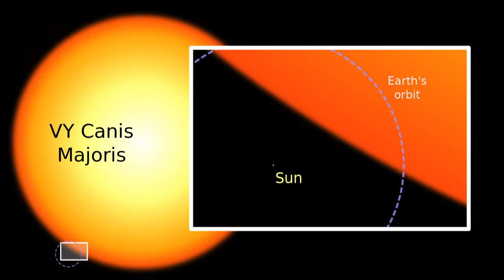Seven Wonders of the Milky Way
The Seven Wonders of the Milky Way for me are:

The Sagittarius stream, a long, complex, structure made of stars that wrap in polar orbit around the Galaxy. It consists of tidally stripped stars from the Sagittarius Dwarf Elliptical Galaxy.

The multi-planet planetary system around the millisecond pulsar PSR 1257+12.

The Pillars of Creation structures of interstellar gas and dust in the Eagle Nebula, some 7,000 light years from Earth. The pillars are composed of cool molecular hydrogen and dust that are being eroded by photo evaporation.

SM0313, the Oldest star in the known universe, just 6,000 light years away, it was born 13.6 billion years ago.

The biggest star in the Milky Way, VY Canis Majoris (VY CMa), a red hypergiant star located in the constellation Canis Major. It is approximately 1,420 ± 120 solar radii (equal to a diameter of 13.2 astronomical units, or about 1,976,640,000 kilometres).
UPDATE: This is incorrect. The biggest star in the Milky Way is now considered UY Scuti 1708 ± 192.

The Galactic Bar of the Milky Way a complex and elongated structure at the centre of our galaxy.

Earth.